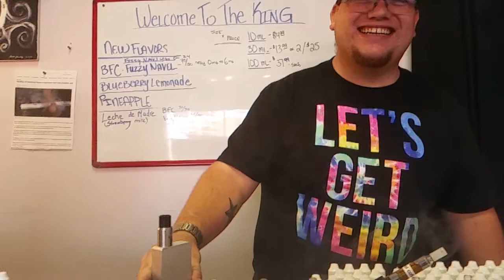Milky Dump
140 frames per second vape dump